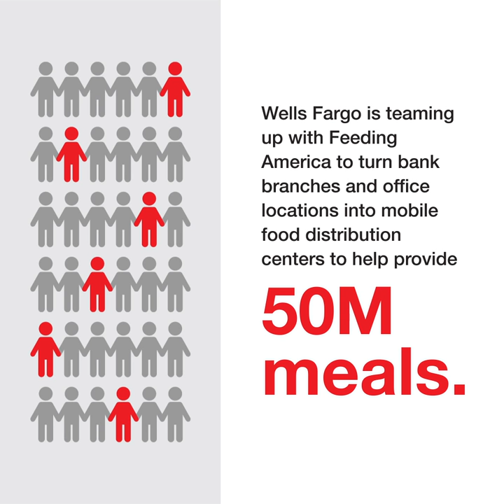Helping feed America | TED & Wells Fargo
TED & Wells Fargo | Due to the COVID-19 pandemic, now, more than ever, families are struggling to put food on the table. To help address the increased need, Wells Fargo is teaming up with Feeding America to turn bank branches and office locations into mobile food distribution centers to help provide 50M meals to people facing hunger.